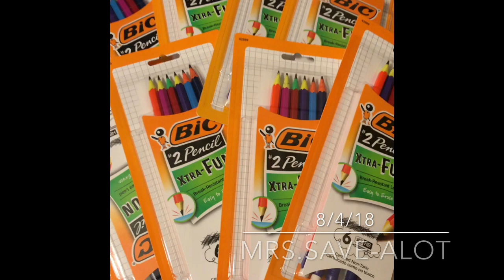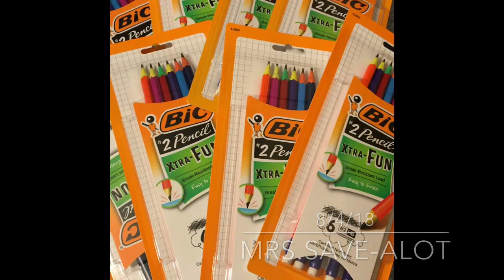Couponing At Dollar General ExpiredCoupons 8/4/18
*Hey, check out Fetch Rewards. It's a new app that turns your grocery receipts into rewards. Save on over 180 brands EVERY time they're on your receipt, with over $10 in bonus points available, and rotating exclusive special offers. And all you do is scan your grocery receipt!